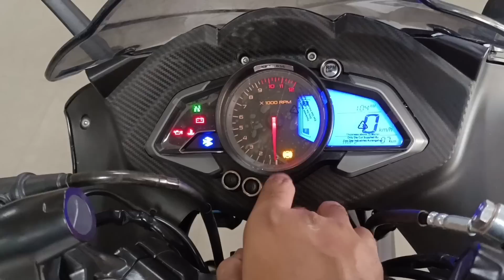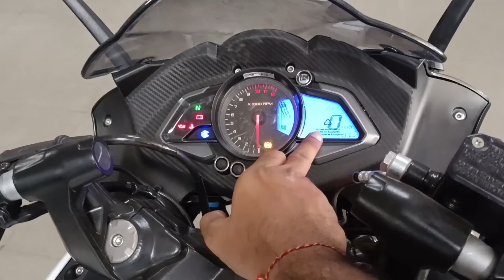Here is All New Bajaj Pulsar RS 200 Twin Channel ABS Details Review | Price Mileage Features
Dosto Is Video Me Mene Ka Review Kiya Hai Jisme Mene Iske   Ke Bare Me Bataya Hai I Hope Ye Video Apko Acha Lagega So Video Ko Like Aur Share Karen.